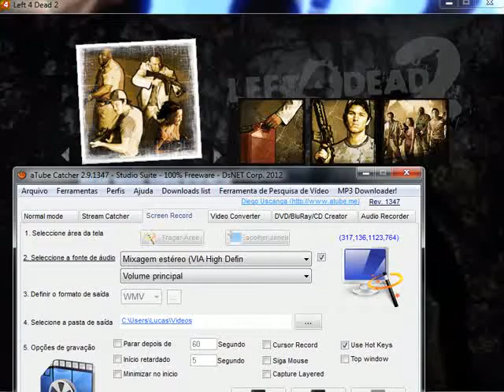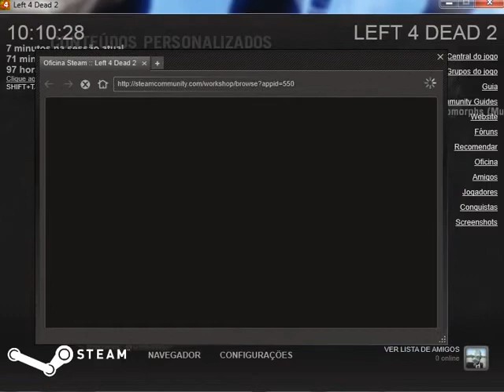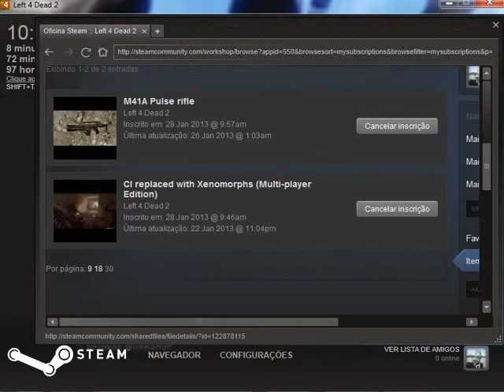Left 4 Dead 2 surpresa no survival